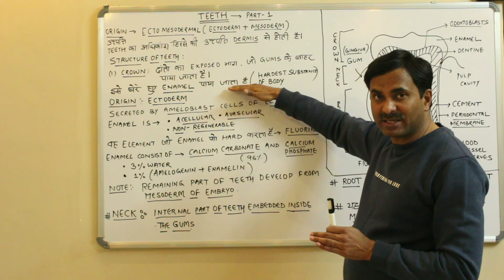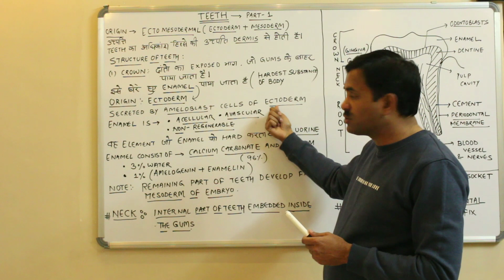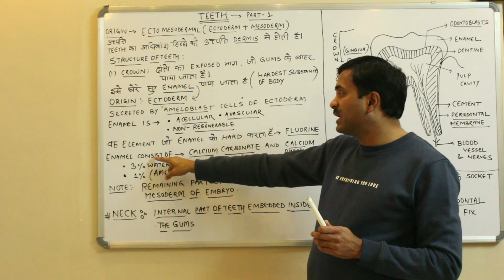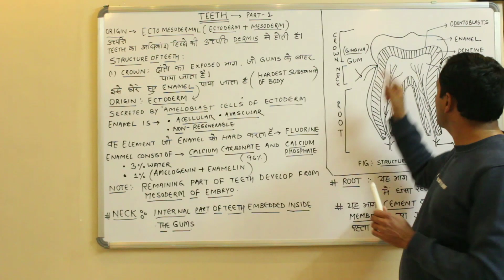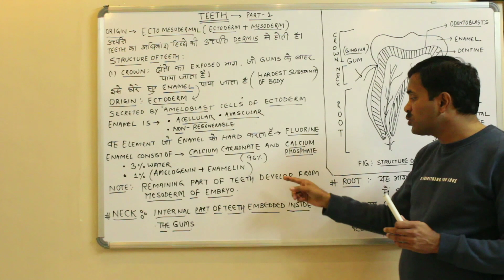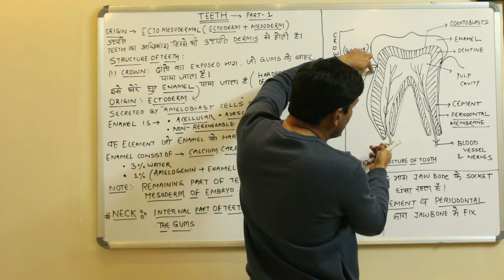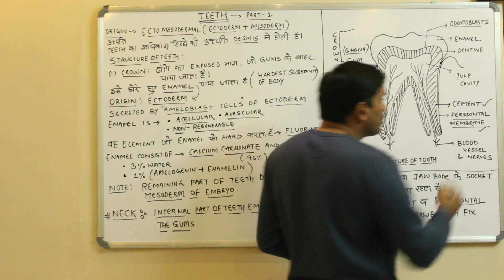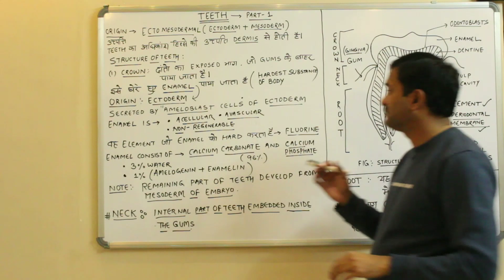Teeth | Part-1 (Digestive System) Human Physiology | Hindi Medium